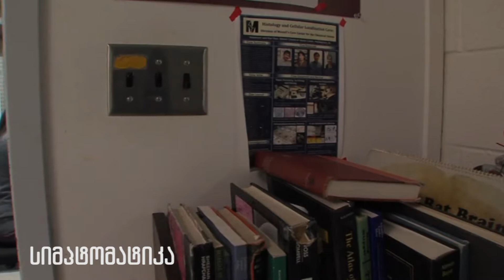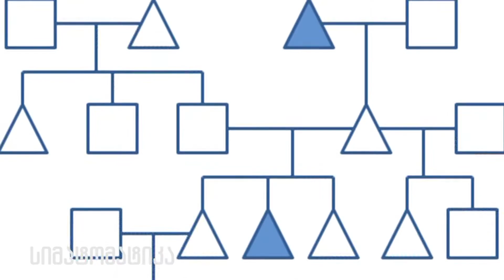ინკურნება თუ არა ყნოსვის დაქვეითება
რამ შეიძლება გამოიწვიოს ყნოსვის დაქვეითება ან მისი სრულად დაკარგვა